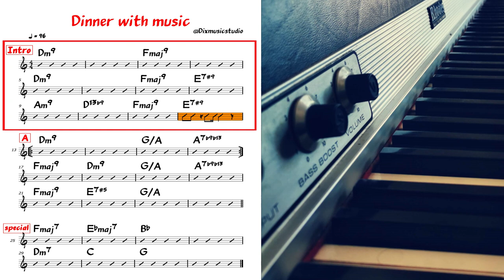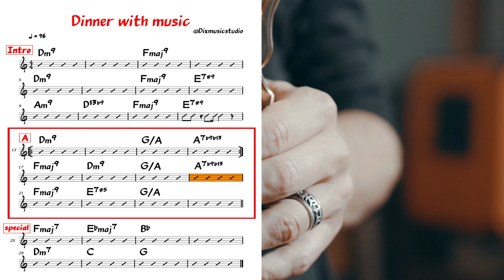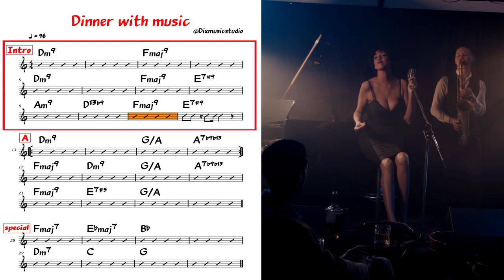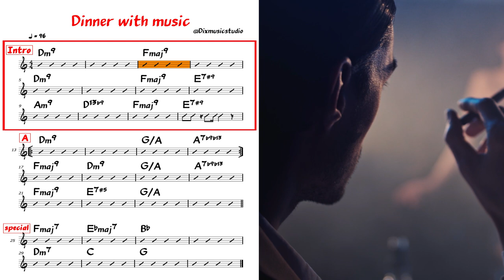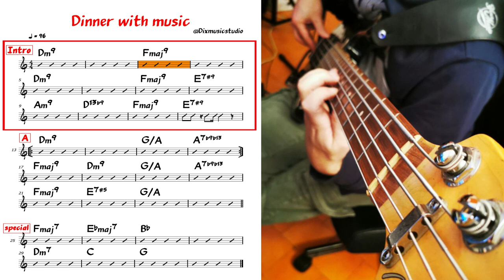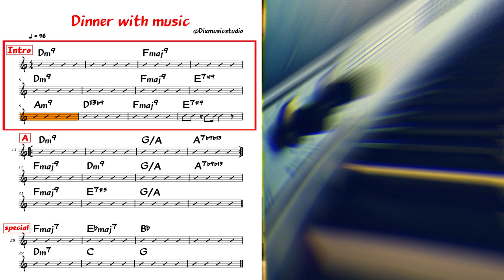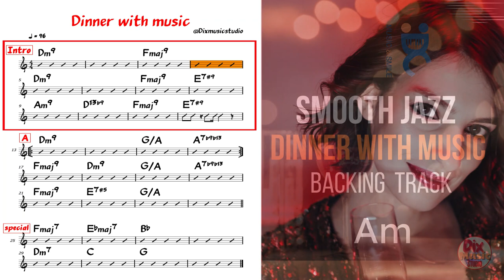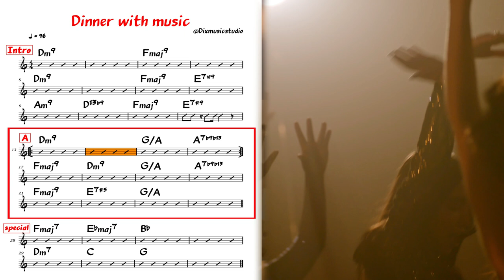SMOOTH Jazz BACKING Track - Dinner with music in A minor (96 bpm)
Dinner with music is good For guitar, piano,trumpet,sax,ukulele and many others...

Luigi Montagna:guitar
Roberto Lo Monaco:Bass

Immagina di avere alcune tra le migliori basi nella rete per poter improvvisare e divertirti con la musica,qualunque strumento tu possa suonare,ecco,premi play e gioca!